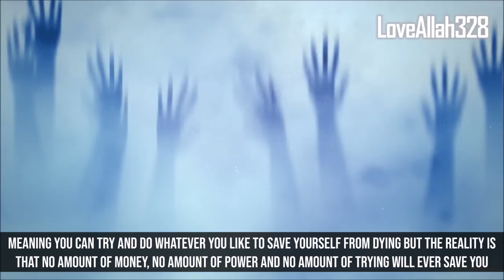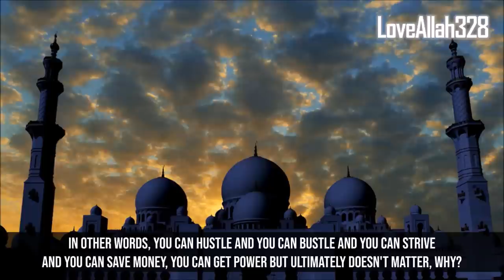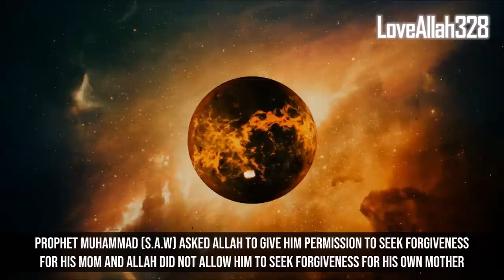MUSLIMS REACTION TO QUEEN ELIZABETH